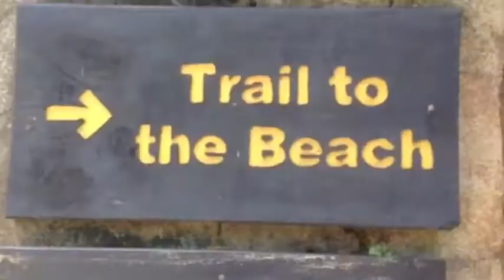Costa Rica Fall 2013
"Costa Rica" by Vince Vaccaro
la pura vida en costa rica, otoño de 2013
universidad de veritas